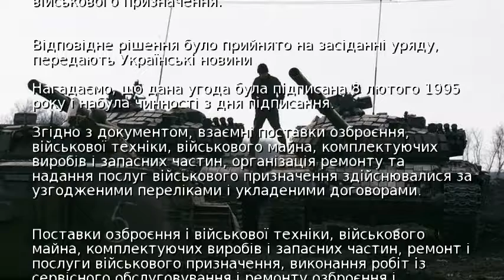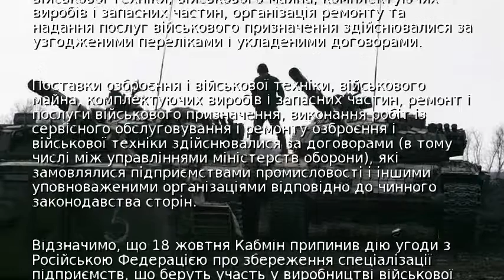Україна розірвала військові відносини з Росією